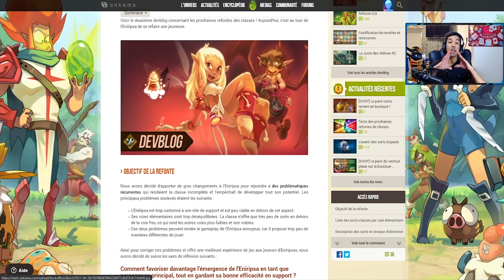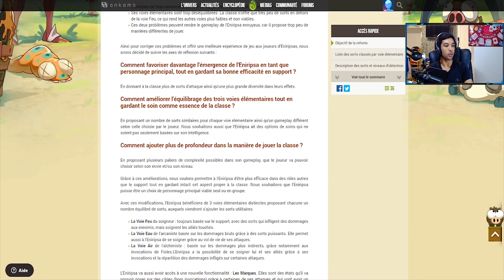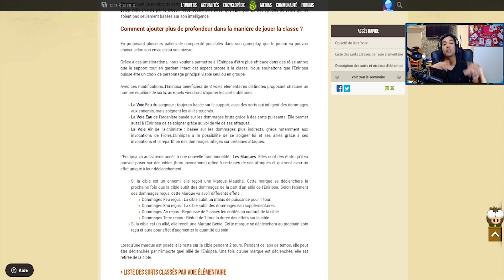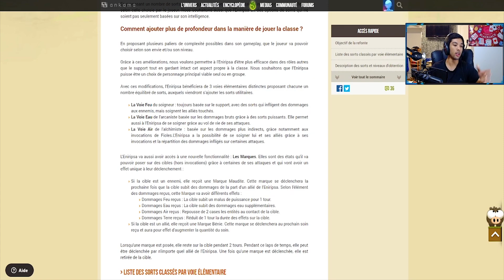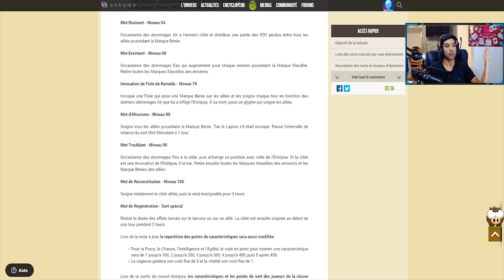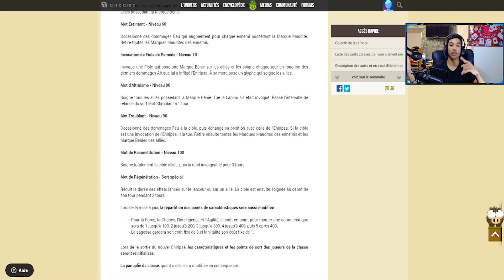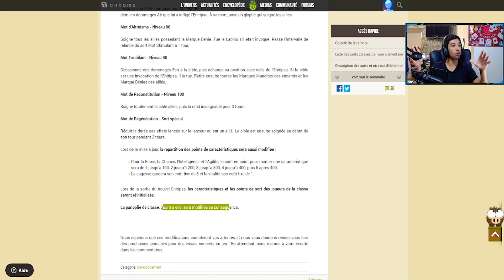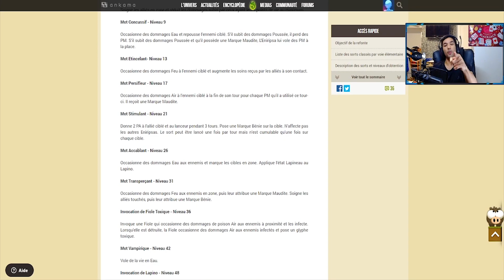DOFUS TOUCH - REFONTE ÉNIRIPSA (Tout Change, Nouveaux sorts)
La Refonte de l'Éniripsa amène avec elle du gros changement. Autant dire que cette classe sera vraiment différente, des nouveaux sorts et beaucoup de nouveautés. Est-ce pour le meilleure ou le pire ? On analyse et on en parle.
Petite erreur de ma part, la marque béni agit au prochain soin et non prochain tour.
Pour voir des tutos, et t'aider dans ton aventure va visiter mon site DofusUnivers.